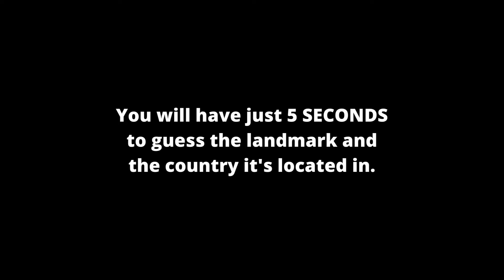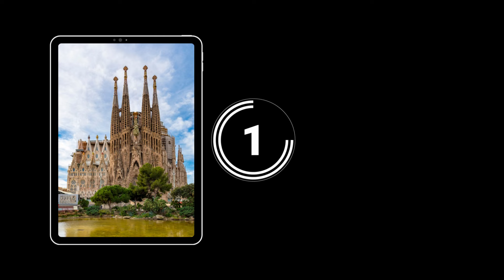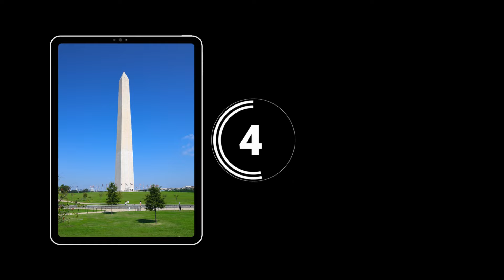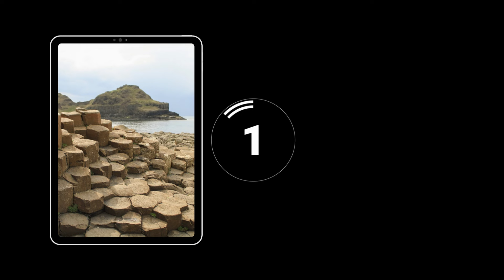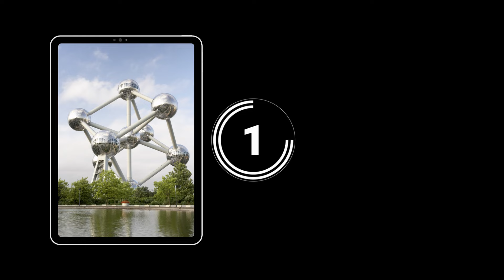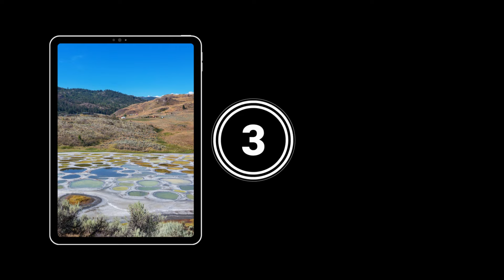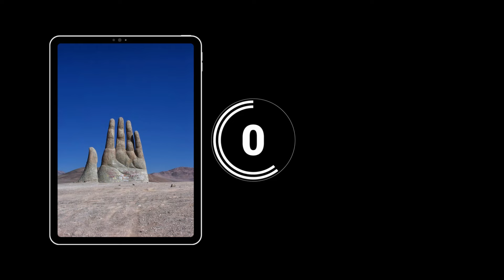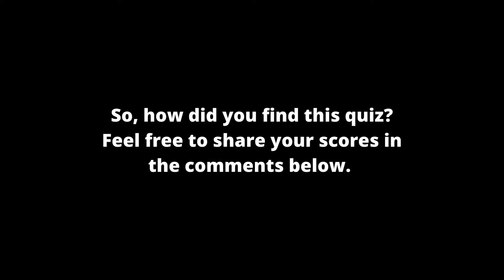Guess The Landmark in 5 Seconds!!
It's Game Night!!!

Test your geography knowledge with this quick and fun landmarks quiz! How many correct answers are you able to get in this challenge?